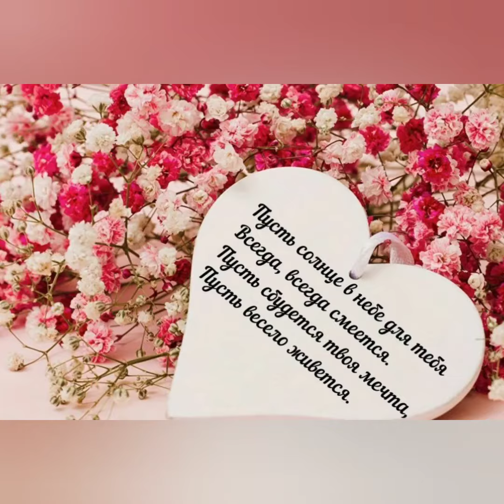Вітаю З Днем Народження Аня!